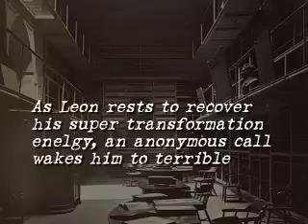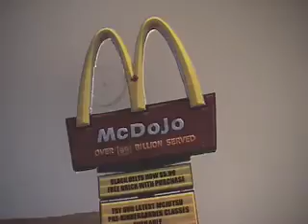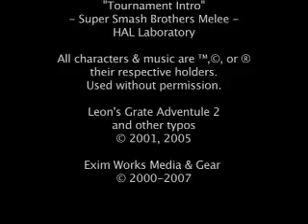Leon's Grate Adventule 2 - Episode Three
As leon rests to regain his pauer, an alarming call wakes him...